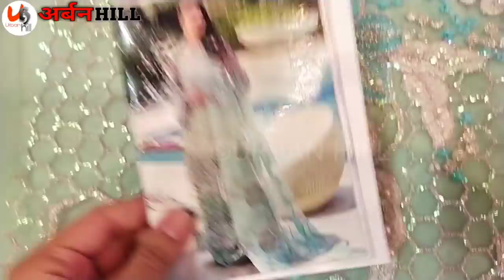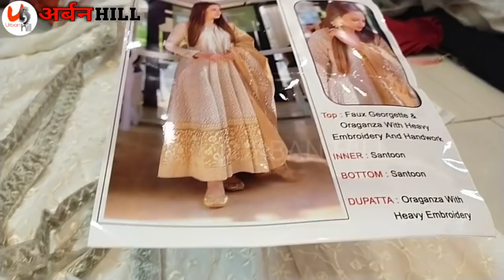एक पीस आर्डर करे Premium Partywear Collection & Latest Cotton suit Pakistani Suit Urbanhill Retail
डिस्क्लेमर : गारमेंट मार्किट,जेवेलरीऔर आदि की दुकानों के वीडियो  बनाने का हमारा उद्देश्य सिर्फ इतना है की हम मार्केट की जानकारी आप तक पहुंचा सके. दुकानदार आपको क्या प्राइस देते है या किसीसे आपका क्या व्यव्हार होता है उसके बारे में हमें कुछ जानकारी नहीं होती. हम दुकान पे जाके सिर्फ वीडियो शूट करते है और आम लोगो तक जानकारिया पहुंचाते है. कृपया किसी से भी व्यापार करने से पहले उसके बारे में अच्छे से जांच पड़ताल करिये और अपने स्वविवेक का इस्तेमाल कीजिये. हमारा काम सिर्फ लोगो को मार्किट दिखाना है. कृपया अपनी जोखिम पर व्यापार कीजिये. धन्यवाद्.(अर्बन हिल यूट्यूब चैनल)

Fab Designer Store

Take screenshots and send it to my

Stitching Available

Shipping world wide

Online shopping

Singles Available

h\u0026m,H\u0026M plus,

party wear dress material for ladies

4g recharge plans

Sid talk

Sidtalk

6 paise per minute

Airtel Rs.598

Airtel Rs.1498

365 days

Jio recharge

Jio plan

Jio Rs.555

Jio Rs.1299

Jio recharge

Hu0026M plus

Hu0026m

Suit wholesaler

Chandni chwok

Arihant textile

Delhi

Market

Suit

Hu0026M plus
Fancy suit wholesale market
Saste suit

h\u0026m,H\u0026M plus